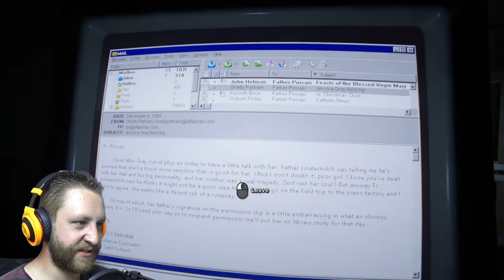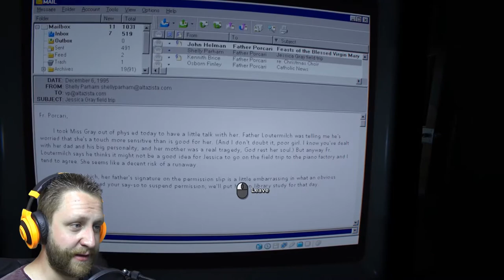PIGGY BACK DANGER | Outlast 2 | #14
Being forced to take another detour to the mines, a weird creature appears.

PC Version
Outlast 2 © Red Barrels (2017)